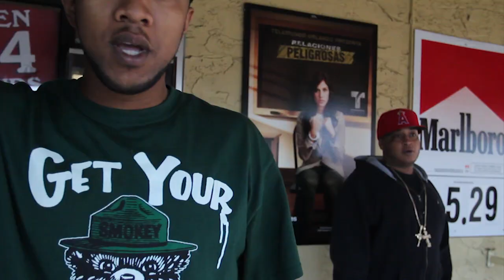JAY-DUBZ ft.FLIZZ FOREIGN "HOOD-LINGO" DIRECTED BY DJ S.FRESH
QUOTE:
TEAM WORK AND GREAT EFFORT MADE HOOD LINGO...

JAY-DUBZ / DUBZTHEMOVEMENT

FLIZZ FOREIGN
DWANE DJFRESH BARCLAY